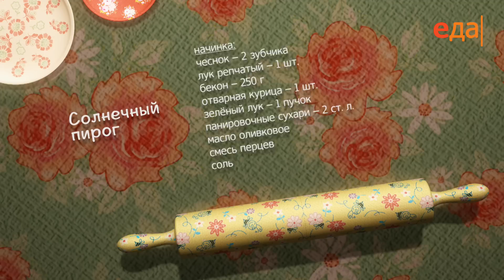Солнечный пирог | Теле-теле-тесто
Готовим пирог: как правильно замесить тесто, с чем подавать. Ингредиенты, способ приготовления, пошаговый рецепт

О проекте:
Царские пироги и румяные пирожки, мягкие булочки и хрустящая сдоба — разве может кто-то остаться равнодушным?!
Все секреты правильного теста для выпечки от Евгении Баруковой — в новой программе «Теле-теле-тесто» каждый день на телеканале «Еда».

Нежнейшее дрожжевое тесто холодного замеса или безопарное тесто для хлеба, песочное тесто для рассыпчатого печенья или сдобное для сытных пирогов, — следуя советам повара, вы с легкостью справитесь с этим капризным союзом муки и воды. И помните: не бойтесь работать с тестом. Главное, всегда приступать к выпечке в хорошем настроении, и тогда всё непременно получится!